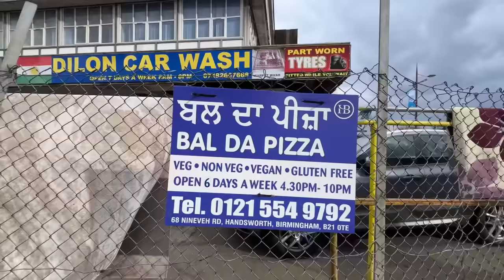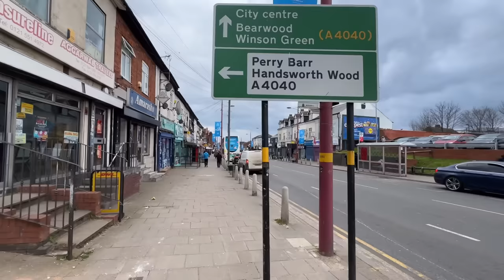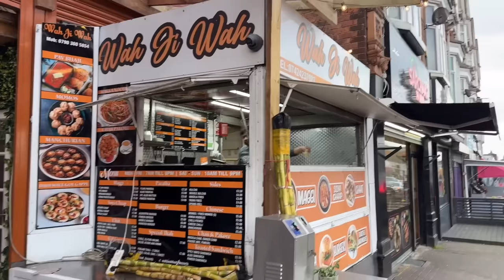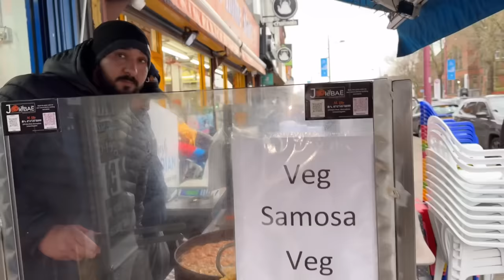ਇੰਗਲੈਂਡ ਦਾ ਮਸ਼ਹੂਰ ਸ਼ਹਿਰ ਬਰਮਿੰਘਮ Soho Road Birmingham England | Punjabi Travel Couple | Ripan Khushi